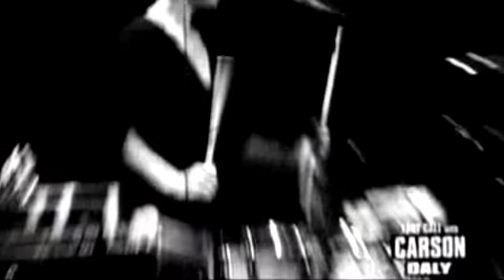THE RAVONETTES LIVE! ON CARSON DALY